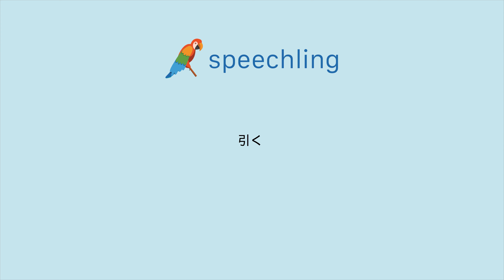How to say "Pull" in Japanese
Male Voice:
引く

Female Voice:
引く

Male Voice Translation:
Pull

Female Voice Translation:
Pull